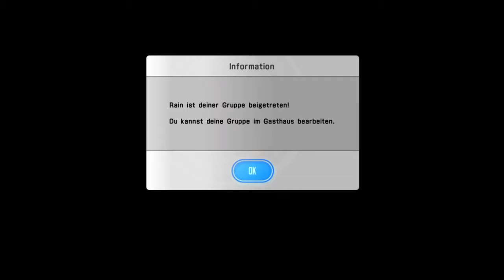[Ger] SAO Von Anfang bis Ende Part 13 PS4